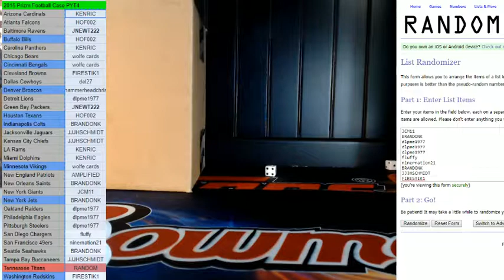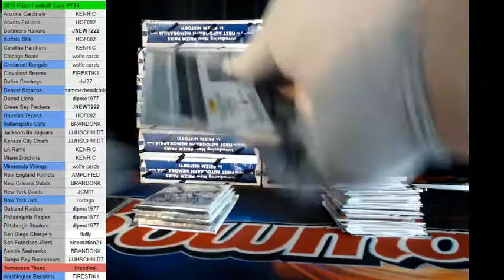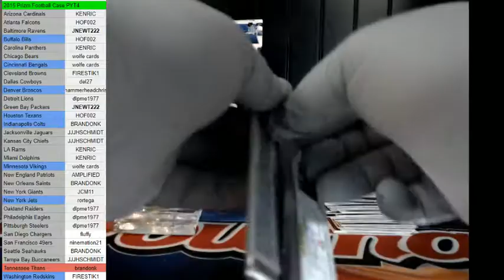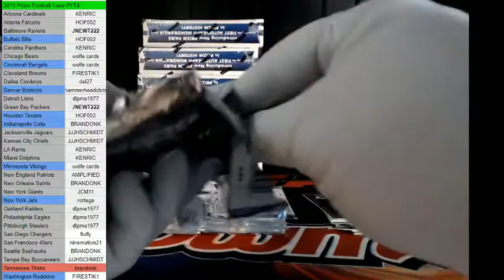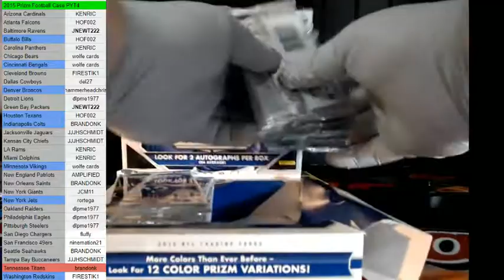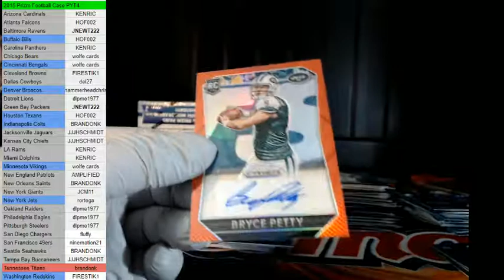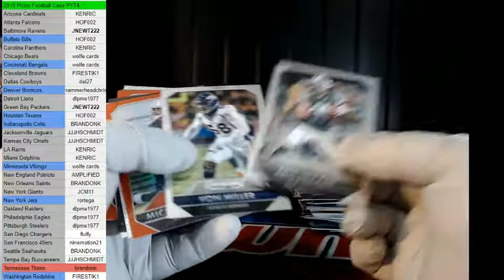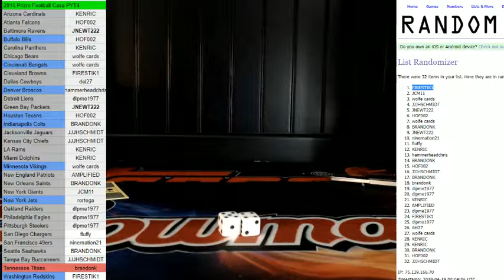2015 PRIZM FOOTBALL PYT4